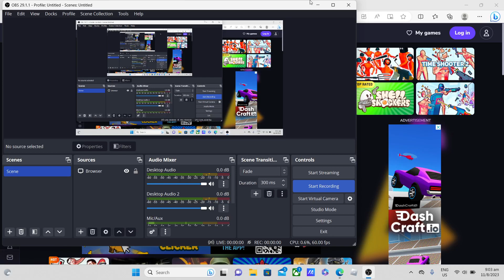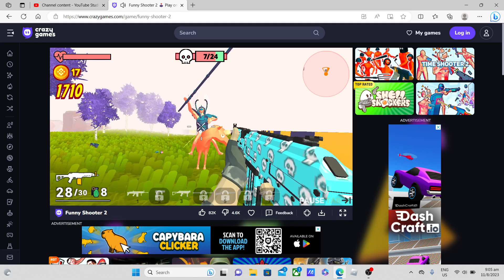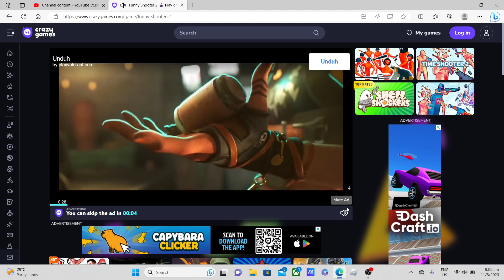funny shooter 2 level 65